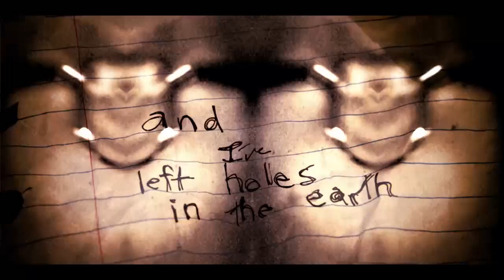Martin Tvrdý - PF2014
ty slova by se měly tesat do kamene
dřív než se na ně zapomene
a byla by to škoda, je to přece voda
co břehy dobra tiše mele
stojíte kolem studny, smějete se
tomu, co pouští svůj náklad nese
tomu, co umírá žízní, protože
od vás si vodu nikdy nevezme
chápu to dobře nebo přeslech jsem se snad?
vy umíráte za pravdu a za ní chcete bojovat?
nebo je to jenom hra, jak v sedmý třídě na horách
když nedáš pravdu, tak měl by si dát fant
válka zuří, město hoří jako stalingrad,
modrou září nocí září obrazovky z kanceláří
stejnej punk na kterej klikaj v reklamkách
lokajové, děvky, otroci a smrad
oceán písku asi nemá vaší logiku
hejbe se pod nohama, mění každou vteřinu
nevěříte ani sami sobě tak jak byste
vůbec mohli věřit jeden druhýmu?
stojíte kolem studny a rýmujete
ty pravdivý písně o životech
který by nestály snad ani za řeč
vždyť jenom přežíváte - vy nežijete
stojíte kolem studny, neumíte pít
na špacír se z těhle zdí zas tak moc nechodí
máte strach si přiznat že okolo je svět
kterýmu vy nemůžete rozumět
a nejvíc zajímavý pořád je
jak málo zajímavý je to co z vás jde
jak málo se tady kolem věcí děje
co by mě vyrvaly z beznaděje
zdravim svý - ty to ví
všem jsem to už řek do vočí
chci pro ně lásku, sílu, mír
a hlavně co nejmíň zoufalství

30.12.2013